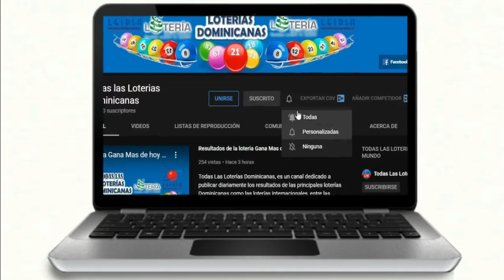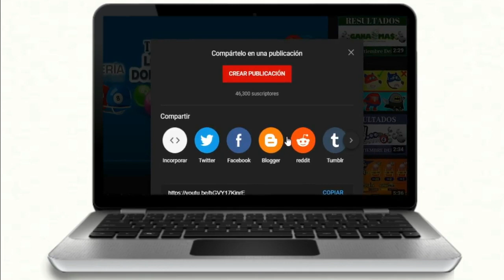Lotería New York Noche resultados de hoy